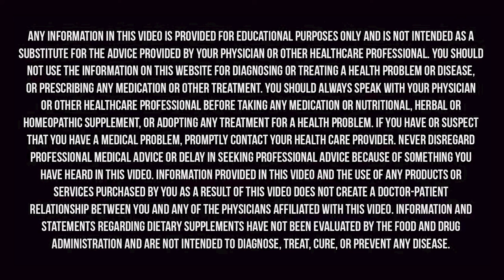Victor Nazarian, DC on the Be Well with Dr. Nell Podcast, Acupuncturist in Beverly Hills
Wellness is not a state, wellness is not a noun, it should be a verb.

Nell Smircina interviews today Victor Nazarian, DC, who is an experienced and caring chiropractor in Los Angeles. He has been in practice since 1995 and founded IHS Medical Group to bring patients the best integrated medical care for acute and chronic pain, health, and well-being.  The IHS Medical Group team includes himself and Dr. James Calder.